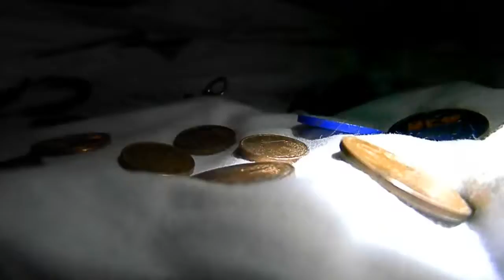My Edited Video